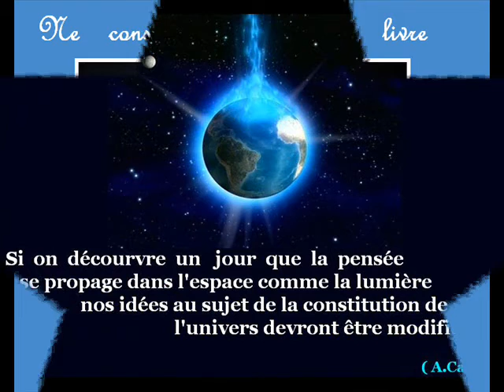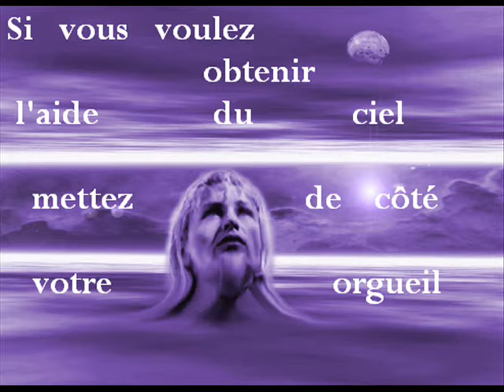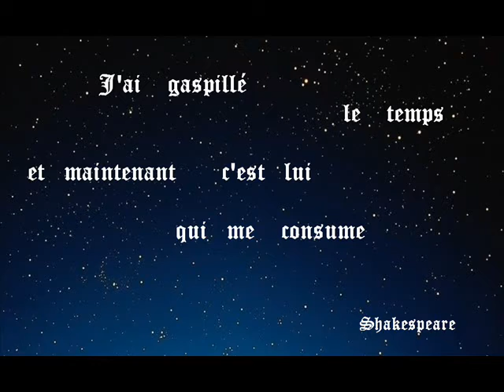Pensées d'un....jour II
"Les mots ont sur notre vie intérieur et extérieur, une puissance extraordinaire"
( Fisher)